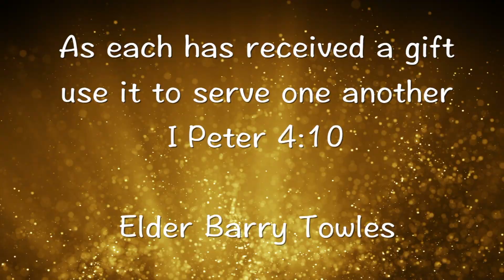A Family to Family Christmas @ BAC. Born Again Church Virtual Christmas Celebration 2020.